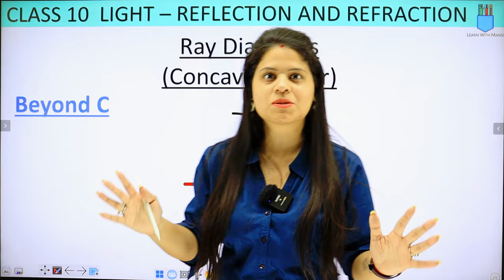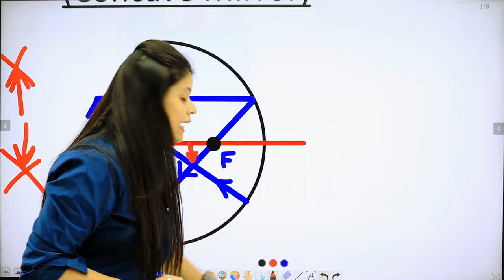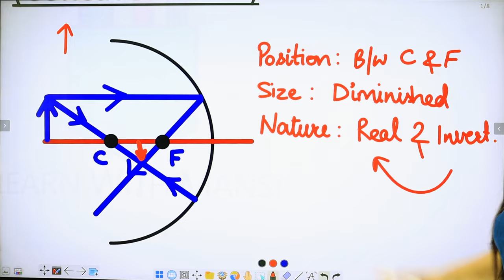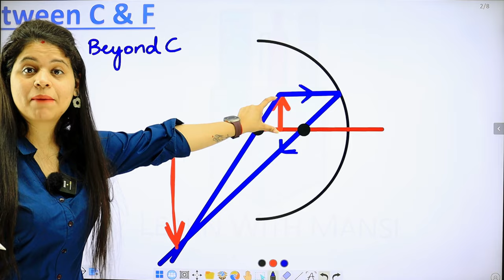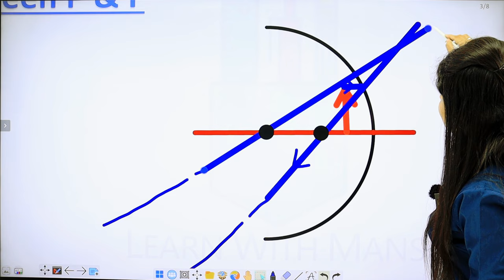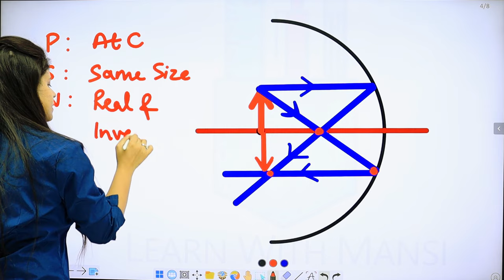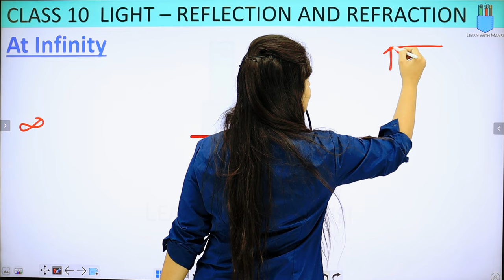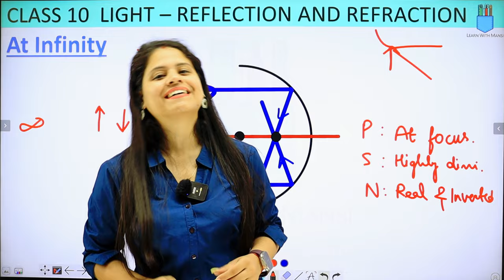Concave Mirror Ray Diagrams | Chapter 9 | Light Reflection and Refraction | Class 10 Science | NCERT